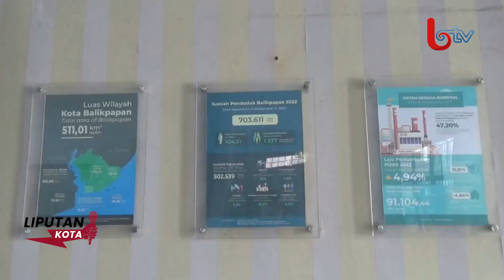KOTA BALIKPAPAN MASIH TERGOLONG RENDAH